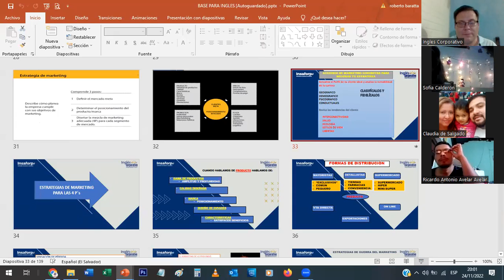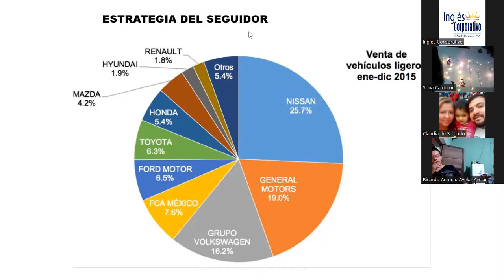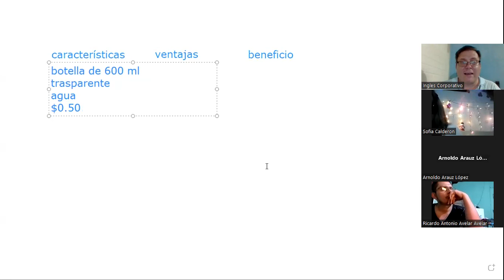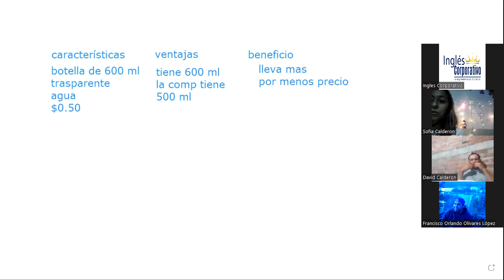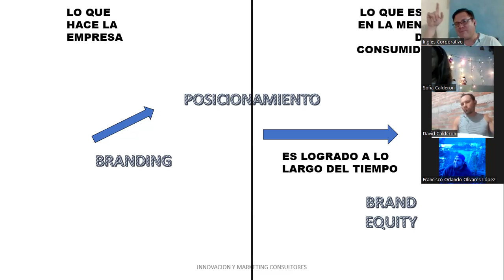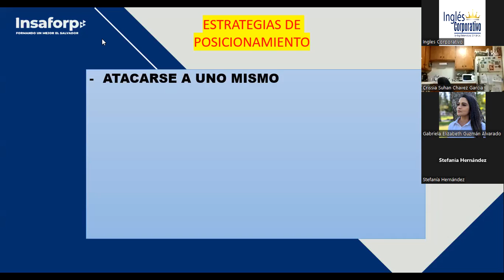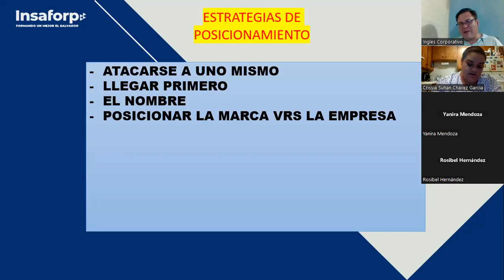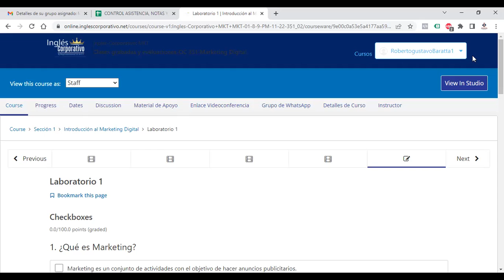Inglés Corporativo-24112022 - 1.4 MARKETING CONVENCIONAL VRS. MARKETING DIGITAL